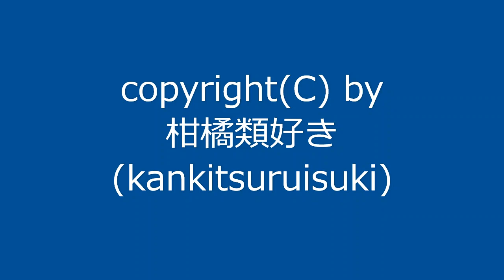曲名：『涼しい日その6』 / Original Music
新曲です。今回はハ短調の曲になりました。